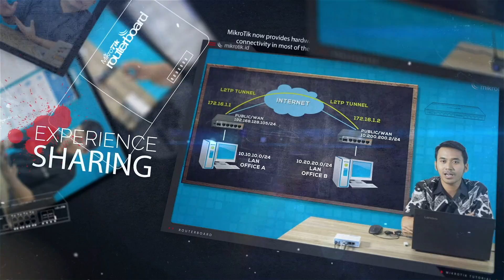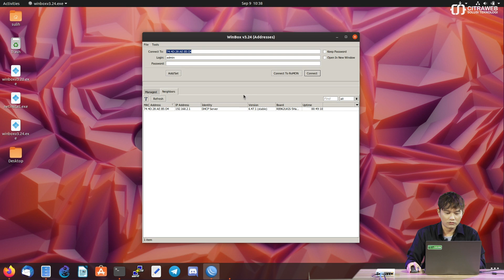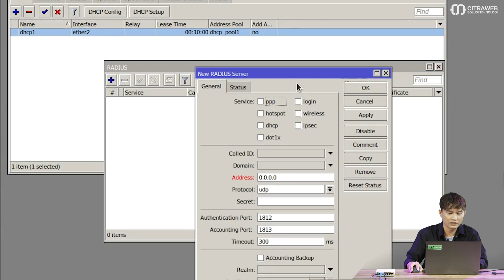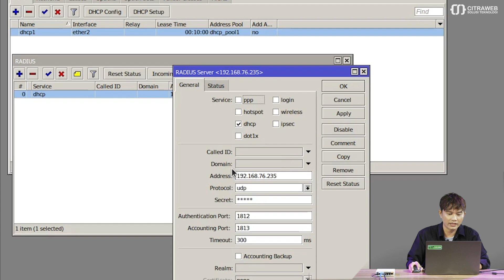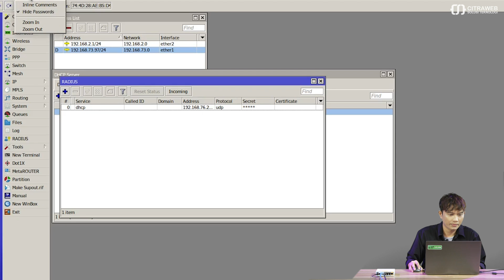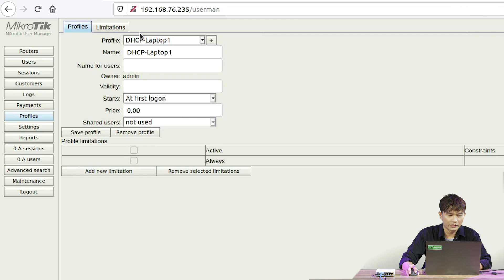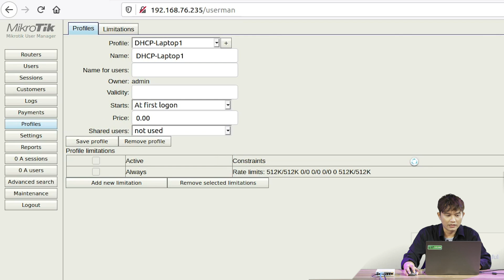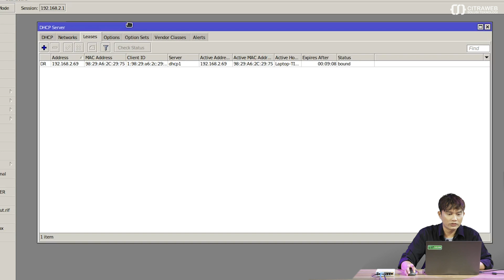User Manager sebagai Radius Server DHCP - MIKROTIK TUTORIAL [ENG SUB]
User Manager Sebagai Radius Server DHCP di perangkat Mikrotik

Pada kesempatan kali ini kita akan melakukan percobaan untuk membuat DHCP Server pada perangkat Mikrotik yang dikombinasikan dengan User-Manager yang merupakan Radius Server dari Mikrotik.

Dengan User Manager akan memudahkan kita ketika ingin membuat layanan jaringan yang didistribusikan secara luas, misal hotspot di cafe, mall, hotel dan sebagainya. Dengan menggunakan User Manager ini kita cukup membuat satu account user di router utama, dan account user tersebut bisa digunakan atau diakses dari router DHCP Server secara terpusat.